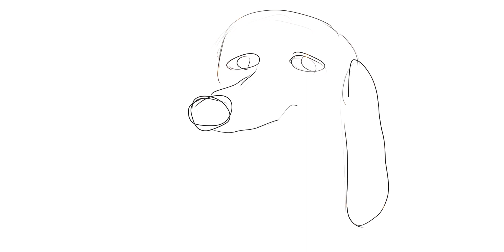dog's drawing, painting and Coloring for children, kids | let's draw, paint Together рисуем собаку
Help in channel development
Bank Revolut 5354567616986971